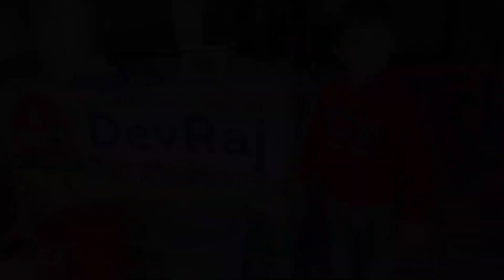Dairy Vlog | DevRaj Dairy | नोनू की डेयरी 🥛🧋 | youtube vlog #2023